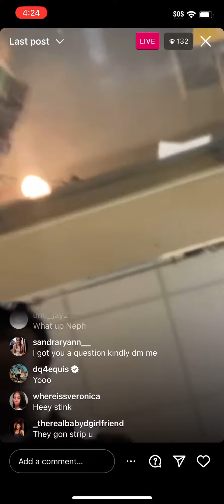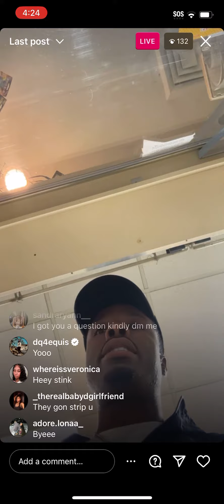East side Ivo live on Instagram